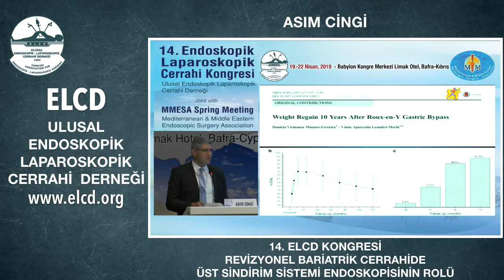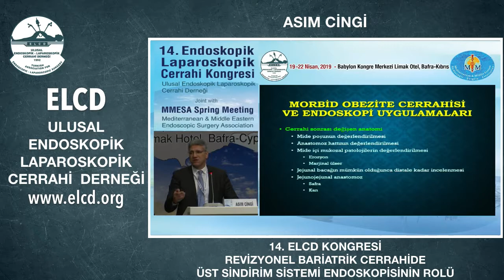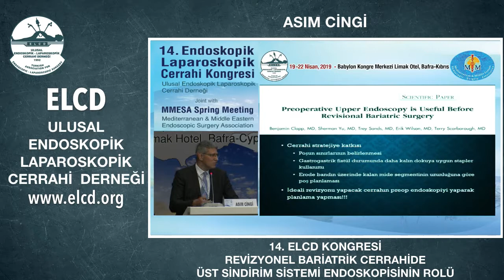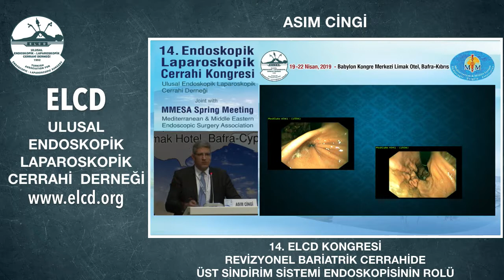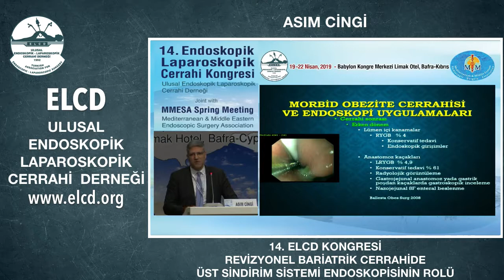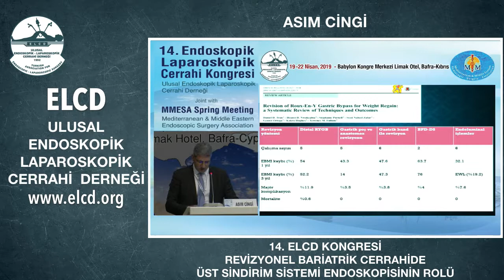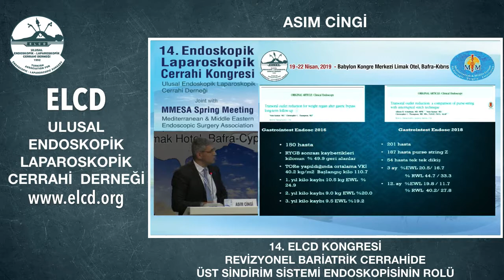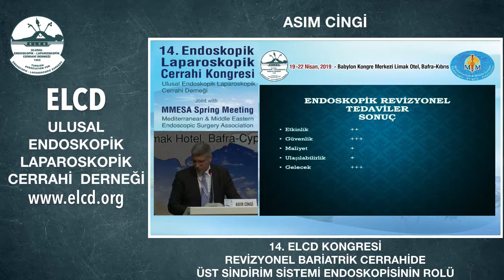REVİZYONEL BARİATRİK CERRAHİDE ÜST SİNDİRİM SİSTEMİ ENDOSKOPİSİNİN ROLÜ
14. Endoskopik Laparoskopik Cerrahi Kongresi - Revizyonel bariatrik cerrahide üst sindirim sistemi endoskopisinin rolü